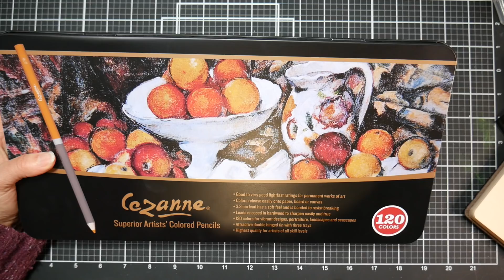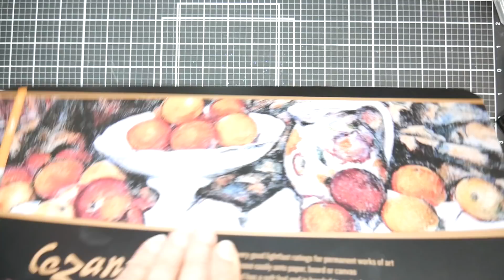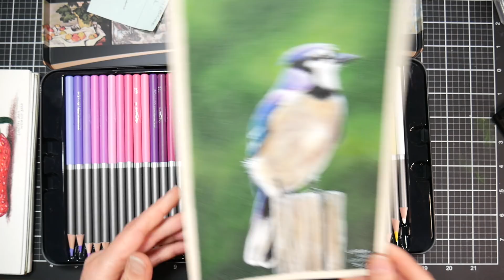New Budget Colored Pencil Review: Cezanne 120 Set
Hi friends, today we are going to take a look at the new set of Cezanne colored pencils available from Creative Mark. These pencils are sold at Jerry's Artarama and they provided me this set to review. Jerry's also sells these sets on Amazon.
120 set on Amazon
72 set on Amazon

Overview: These are touted as a lightfast brand of artist quality blendable wax-based set if pencils that can hold up to other more expensive brands. The intro price at Jerry's Artarama is $59.99 for the 120 set and $24.99 for the 72 set. Today we will put these pencils to the test on a variety of surfaces from watercolor paper, to sanded paper to a coloring book page and standard drawing paper.

Pros:
*Price (around 50 cents a pencil)
*Blendable
*Performs well on all surfaces tested but better on more textured surfaces as it allows for more pigment saturation.
*Sharpens well to a strong point. (I only had one issue with breakage with a handheld sharpener and it is in the video, that pencil sharpened well in an electric tho) It also sharpens well with a blade.
*Nice selection of colors although many pencils in the 120 set are "samey"
*Colors layer well
*The tin is nice and the trays are sturdier than most.
*Very little glare or wax bloom even when burnishing.

Cons:
*Not available open stock
*Several leads not centered making it wasteful when sharpening with a pencils sharpener so a knife was needed to sharpen those.
*The white is weak, better as a blender than a white

Other notes:
These pencils claim to have a "good lightfastness" but I do not know how they arrived at that statement or if there are any specific ratings. I probably would not count on these not to fade. Use your judgement.

Paper I tested these pencils on:
Strawberry: 140# CP watercolor paper
Coloring book
Sanded pastel paper
*on the sanded paper I used Colored pencil powder blender , Texture fixative , touch up texture and titanium white from Brush & Pencil.

Bottom line, the more I used these the more I like them. I think they are a good value for your money but not as pigmented as Polychromos or Prismacolor. I recommend adding a prismacolor white to this set for maximum versatility. These pencils felt more like an oil-based pencil (more like polychromos than prismacolor) than wax and they worked very well on sanded paper with the powder blender technique. I plan to use that a lot with these pencils as they are much cheaper than polychromos for practice. I got much nicer results with rougher paper and had a bit of difficulty getting the color saturation I wanted on the smooth coloring book page but the smooth drawing paper with just a bit more tooth worked well.  I recommend these for non-permanent work.